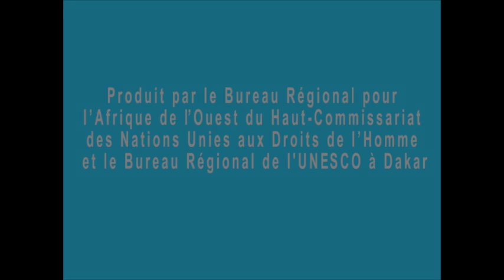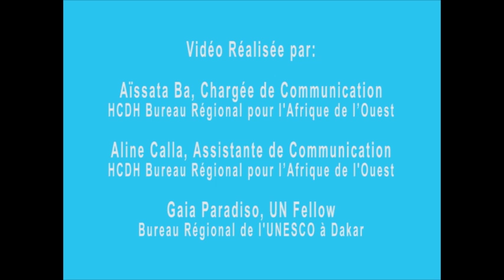Women Make the News, Madame Fatoumata Bernadette Sonko - Professeur CESTI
Dans le cadre de l'initiative de l'UNESCO « Les femmes font l'Info » lancée chaque année à l'occasion de la Journée internationale de la Femme, le Bureau Régional de l’UNESCO à Dakar met en avant les femmes leaders et les professionnels des médias au Sénégal. Les Femmes Font l’Info vise à encourager les responsables des médias à donner une juste considération au personnel féminin des salles de presse en termes d'attributions des tâches, de postes et des possibilités de développement de carrière, pour assurer davantage  l’égalité de genre dans la production aussi bien que dans le contenu de média. Cette vidéo présente Fatoumata Bernadette Sonko, qui est Professeur au CESTI, centre d'études des sciences et techniques de l'information, à l'Université Cheikh Anta Diop, Dakar- Sénégal